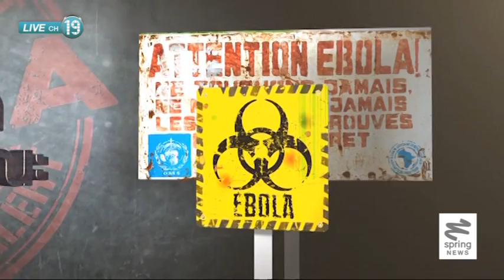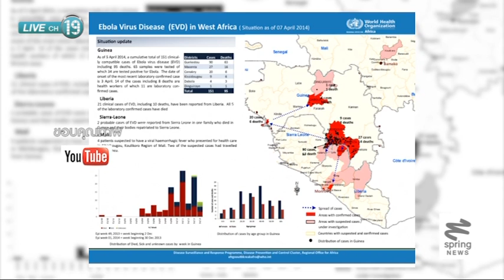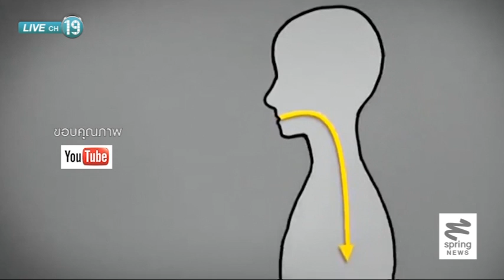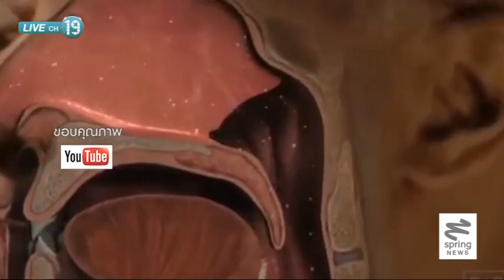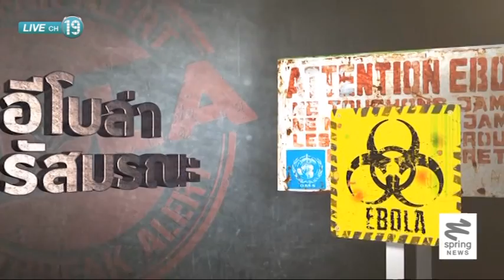เชื้ออีโบลา เชื้อไวรัสมรณะ - Springnews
ทำความรู้จักกับเชื้ออีโบลา เชื้อไวรัสมรณะ ถึงที่มาที่ไปจนนำมาสู่การแพร่ระบาดอยู่ในปัจจุบัน ไปติดตามรายละเอียดได้จากรายงาน